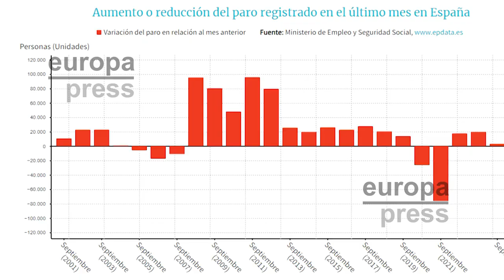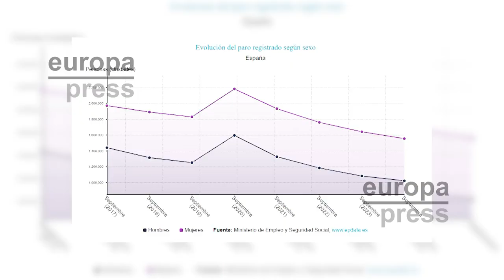El paro sube en 3.164 personas en septiembre tras el fin de la temporada turística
El número de parados registrados en las oficinas de los servicios públicos de empleo subió en 3.164 personas en septiembre en relación al mes anterior (+0,1%), registrando así su menor alza mensual en este mes desde 2004 y su mejor dato para un septiembre desde 2007 si se exceptúan los años de pandemia, según datos publicados este miércoles por el Ministerio de Trabajo y Economía Social.